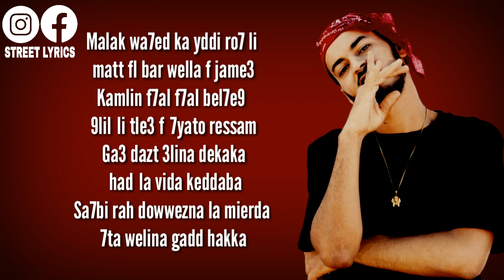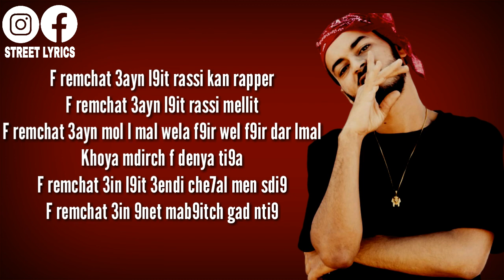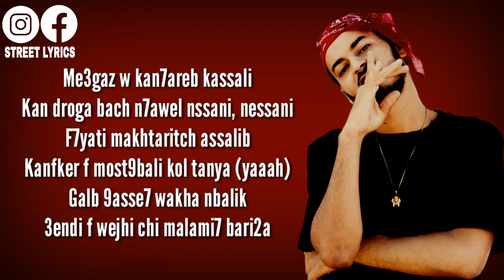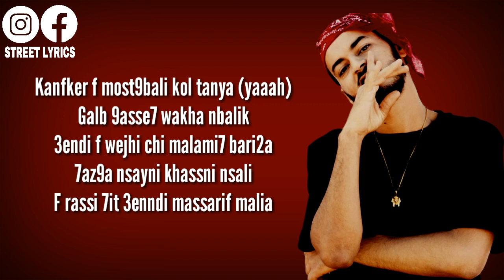INKONNU - YA LILI (LYRICS - الكلمات - PAROLES) 🎶🎶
inkonnu bghat num
inkonnu inko
inkonnu tab3ini
inkonnu argane
inkonnu 1t
inkonnu akhi
inkonnu 2019
inkonnu ft ily
inkonnu alien 6
inkonnu album
inkonnu alien ft drizzy lyrics
a mon inconnue
inconnu à cette adresse théâtre
inconnu à cette adresse film complet
inkonnu bayda
inkonnu baba fin
inkonnu bingo
inkonnu binga lyrics
inkonnu ballin
inkonnu fhal haka
inkonnu clash 7liwa
inkonnu clash lferda
inkonnu circles
inkonnu cover
inkonnu chabaka
inkonnu casablanca
inkonnu clash 7ari
inconnu chasseur
inconnu clash lferda
inconnu clip
inkonnu dnoubi
inkonnu dance
inkonnu dhab
inkonnu drizzy pippi
inkonnu dnoubi lyrics
inkonnu ft drizzy
7liwa ft inkonnu ft drizzy
inkonnu ft drizzy nineliwa
inkonnu ft drizzy baba fin
portrait d'inconnu
d'amour et d inconnue
photo d'inconnus
changement d'inconnue
inconnus chansons d'antan
inconnus chagrin d'amour
l'inconnu d'msp
inconnus film d'auteur
l'inconnue d'isdal
inkonnu ep akhi
inkonnu eywa lfanid lyrics
inkonnu x toto
inkonnu x 7liwa - kib9aw fia
inkonnu x 7liwa - kib9aw fia reaction
ouassim ël inkonnu argane
inkonnu ft
inkonnu ft madd
inconnu freestyle
inkonnu ft wind
inkonnu ghaltin
inkonnu gang
7liwa ft inkonnu ghaftouni
inkonnu wa9ti ghali
inkonnu hia
inkonnu hliwa
inkonnu hit
inkonnu hia b3ida reaction
inkonnu hit radio
inkonnu hia bdala
inkonnu hia b3ida remix
inkonnu hia b3ida parole
inkonnu hia b3ida lyrics
inkonnu ily
inkonnu inko reaction
inkonnu instrumental
inkonnu iceberg
inkonnu iceberg reaction
inkonnu inko lyrics
inkonnu interview street art
inkonnu joker
inkonnu ft jok'air lyrics
inkonnu ft jok'air reaction
inkonnu ft jok'air parole
inkonnu kech kech
inkonnu kanchof f3inik
inkonnu kchkch reaction
inkonnu klika
inkonnu kib9aw fia
inkonnu kanbghik
inkonnu kchkch lyrics
inkonnu kchkch instru
inkonnu kib9aw fiya lyrics
inkonnu klach lferda
inkonnu lbayda
inkonnu live
inkonnu lklika
inkonnu lferda
inkonnu labas
inkonnu liyam instrumental
inkonnu la fafa
l'inconnu
l'inconnue
l'inconnu rap
l'inconnu bghat num
l'inconnu kanbghik
l'inconnu 2019
l'inconnu alien
l'inconnu 1t
l'inconnu lyam
l'inconnu connu
inkonnu million
inkonnu madd
inkonnu machi ana
inkonnu makand9och
inkonnu mardi
inkonnu mrad
inkonnu ma9ditch
inkonnu mama
inkonnu mix
inkonnu mikhi
n.m.m inkonnu
les inconnus m gentil
les inconnus m
inkonnu naar
inkonnu nmm
inkonnu num
inkonnu nineliwa
inkonnu nrj
inkonnu no way
inkonnu nmm lyrics
inkonnu ok wait
inkonnu byed o k7el
inkonnu parole
inkonnu piano
inkonnu punch
inkonnu pippi parole
inkonnu papa fin
inkonnu phal haka
drizzy ft inkonnu pippi
inkonnu alien parole
inkonnu reaction 1t
inkonnu remix
inkonnu rollin lyrics
inconnu rap
inkonnu radio
inkonnu rollin reaction
inconnu reaction
inconnu rap rim
inkonnu story
inkonnu statut
inkonnu safar
inkonnu simo bz
inkonnu show
inkonnu street art
inkonnu status
inkonnu simou bz
inconnu star
inkonnu statut whatsapp
inkonnu toto
inkonnu tab3ini v1
inkonnu tab3ini lyrics
inkonnu tab3ini v1 lyrics
inkonnu tab3ini reaction
inkonnu type beat
inkonnu t1
inkonnu tab3ini ft 7liwa
inkonnu tab3ini v2 reaction